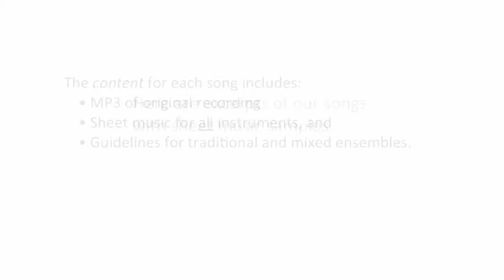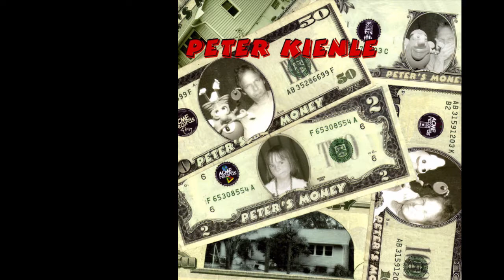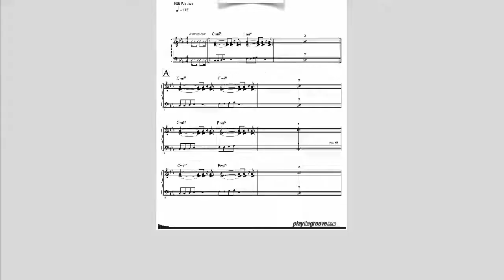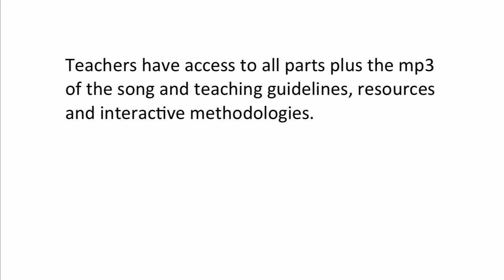PlayTheGroove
PlayTheGroove™ was designed as a new teaching method that helps music students integrate the skills of sight-reading and playing by ear right from the start. When you can experience the reward, you want to do the work. We call it PlayTheGroove because that's what you do. This ground-breaking music education methodology is designed for teaching dynamic, modern jazz and world music to middle and high school ensembles.

It's non-linear. Go to PlayTheGroove.com to learn more.

Our goal is to make teaching and learning rhythm-based music more relevant, accessible, inclusive, and engaging than ever before through proprietary prototypes of content using several modern compositions.

We create dynamic and exciting content and methodologies to affect the trajectory of music education in this country, and globally, to radically change how music is being taught and experienced.